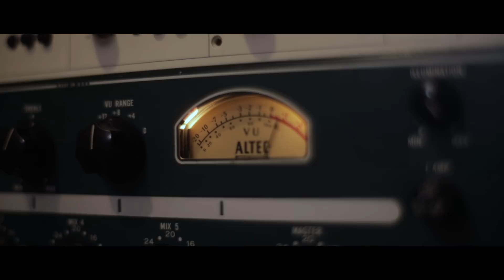GDRN : Hver ert þú? (Live)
GDRN söng hástöfum sem barn en hætti því svo snarlega þegar hún varð sannfærð um að hún væri hræðileg og snéri sér að fiðlunni. Fyrir nokkrum árum kallaði söngurinn á hana aftur. Hugmyndir að lögum koma oft til hennar í formi setninga sem hún skrifar niður í skilaboð til sjálfrar sín á Facebook. Tónlistin veitir henni útrás fyrir tilfinningalega orku, sama hvort þessi orka er gleði eða leiði, og GDRN leyfir áhrifunum að koma til sín úr öllum áttum.

As a child, GDRN wouldn't stop singing. Later she told herself she was awful and stopped singing, focusing on the violin instead. A few years ago she found the inspiration to sing again. Ideas for songs often come to her as sentences which she then sends to herself on Facebook. For GDRN, music serves as an outlet for emotional energy and she can draw inspiration from everything she hears, whether it's a simple piano melody or industrial heavy metal.

Landsbankinn er stoltur bakhjarl Iceland Airwaves 2017